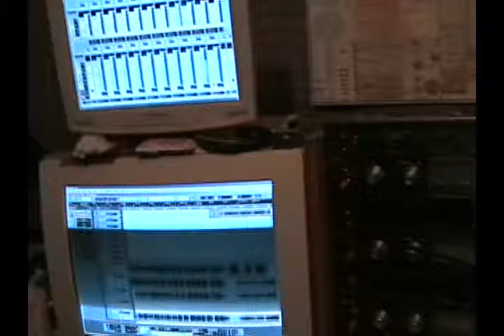THE ALMIGHTY TERRIBLES recording w/ Andy Waldeck 2007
From the archive:  THE ALMIGHTY TERRIBLES w/ Andy Waldeck
Recording "Where I Belong" from Fascists to Ashes recording session in 2007.